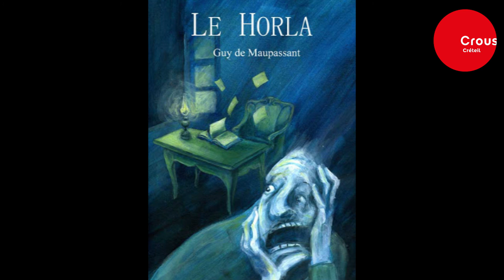Lecture en Crous : Le Horla #3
Lecture en Crous

A écouter ! Michel vous fait découvrir le Horla de Guy de Maupassant #3/4

Ebook gratuit Guy de Maupassant :